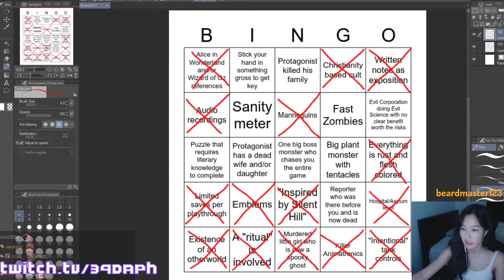xQc On Vaccines Being Political | Twitch Clips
XQC on vaccines being political
Daph plays a very original new horror game
QTCinderella - Esfand is a fantastic student
esfand lessons about confidence
Esfand Cameo in Ludwigs Stream
CSGO pro aces in 5 seconds with deagle
Mizkif Will Give Pokimane 10000 Subs If She Beats Jump King By The End Of The Year
Hitch finds some loot on the side of the road